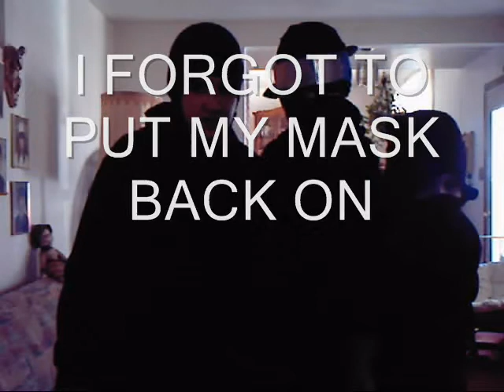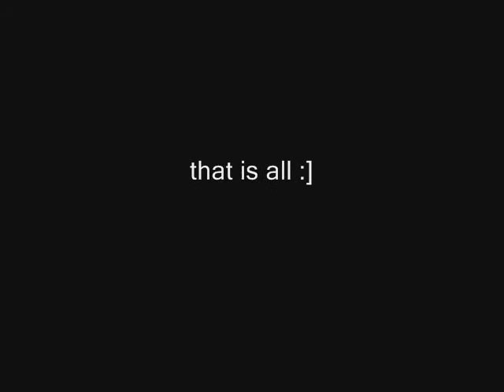urban ninja (killer ninja)-BLOOPERS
these are some FUNNY bloopers when we were in the process of making the video.